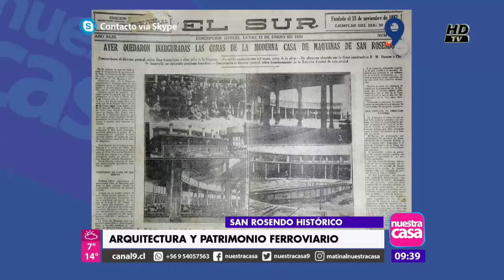Historia Arquitectónica en Nuestra Casa - San Rosendo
En el espacio que Historia Arquitectónica de Concepción posee en el matinal Nuestra Casa de Canal Regional estuvimos conversando sobre algunos aspectos del complejo ferroviario ubicado en San Rosendo compuesto por la Casa de Máquinas, una Carbonera Automática y construcciones administrativas. Un rico y valioso conjunto que significa mucho para San Rosendo y para la historia ferroviaria de nuestro país.

Agradecimientos a Canal Regional y al equipo de Nuestra Casa por dar a conocer nuestra historia y patrimonio =)